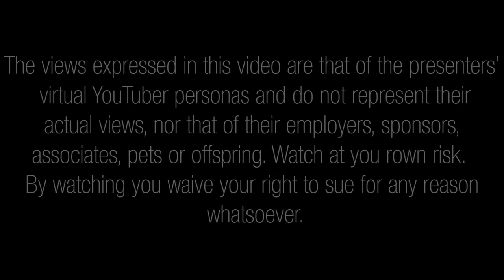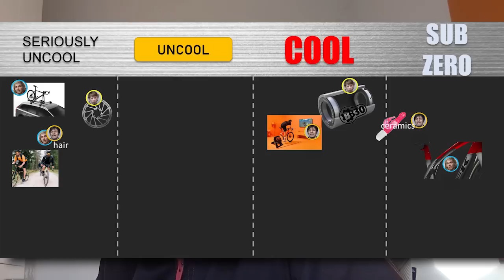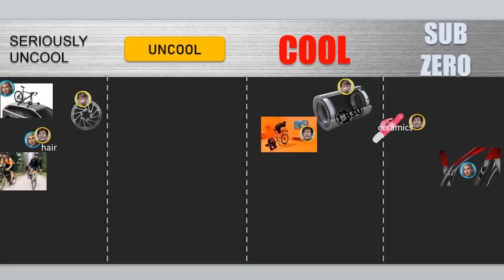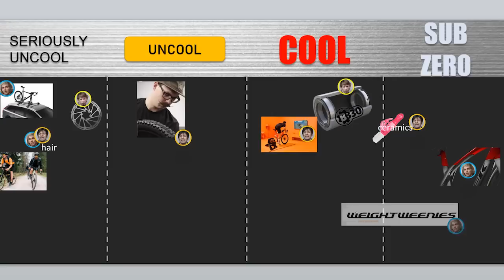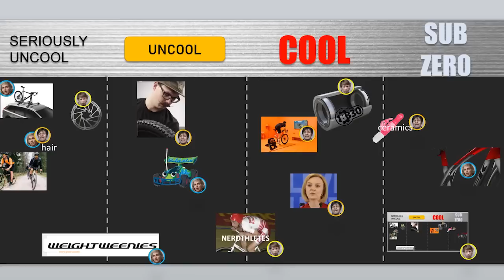The Cool Wall: Episode ii. Hambini, Peak Torque and China Cycling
**NOT FOR THE EASILY OFFENDED**
In the cool wall, @Hambini @PeakTorque and @ChinaCycling sit together to talk about all things cycling...and...not. Is @durianriders cool? How about "Made in.." stickers? What about Electric Vehicles? Watch to find out the opinions of these three insecure middle-aged men.

The opinions expressed in this video are that of their YouTube personas and not that of them personally. Nor do they reflect the views or opinions of their employers, sponsors, associates, pets or milkmen.

Listen to it as a podcast or just watch it while on the trainer. Enjoy. (Or not.)

Chapters:
00:00 Trailer
00:35 Intro
02:47 House-keeping
10:25 Boutique Cycle-Shop Mechanics
23:55 Weight Weenies (Forum users)
31:02 Powerpoint Presentations in YouTube Videos
36:44 Durianrider
42:16 Electric Vehicles
55:38 Liz Truss
1:02:52 Nerdthletes (Nerd Athletes)
1:12:22 "Made in..." stickers